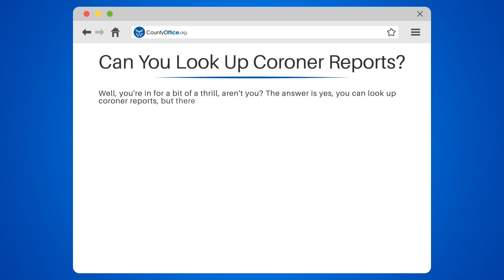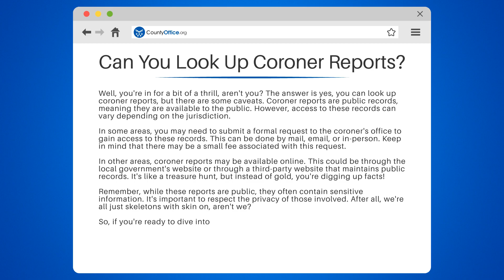Can You Look Up Coroner Reports? - CountyOffice.org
Can You Look Up Coroner Reports? Curious about the world of coroner reports and how to access them? In this eye-opening video, we'll delve into the fascinating realm of coroner reports and guide you through the process of obtaining these public records.

We'll begin by explaining what coroner reports are and why they are considered public records. We'll then discuss the various methods for accessing these reports, from submitting formal requests to browsing online databases. Keep in mind that the process may differ depending on your jurisdiction, and we'll provide insights on navigating these differences.

As we explore this intriguing topic, we'll also emphasize the importance of respecting the sensitive information contained within coroner reports. Remember, these records often involve personal details about individuals and their families, so it's crucial to handle them with care.

Are you ready to embark on this investigative journey?